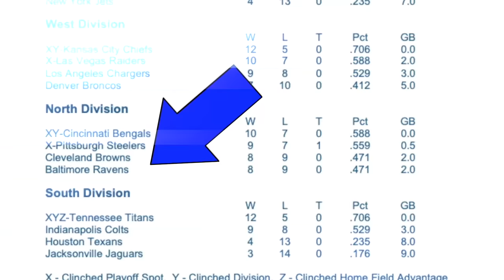BEST NFL PLAYER FROM EACH TEAM IN 2022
Ranking the Best NFL Player From Every Team in the 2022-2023 Season...